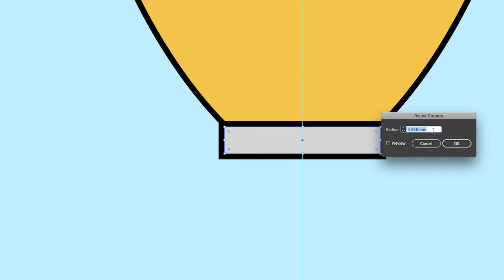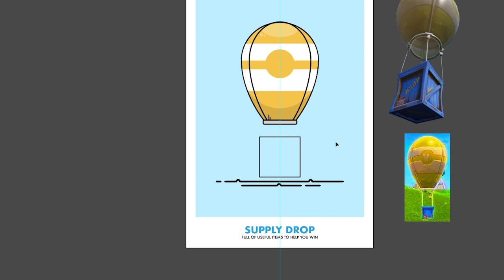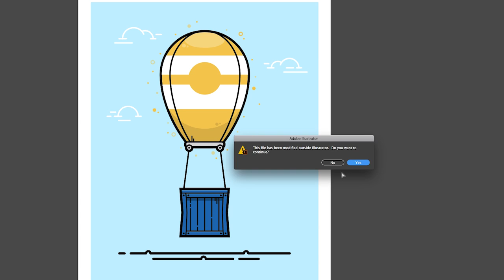Fortnite Supply Drop Illustration Time-lapse | Fortnite (Battle Royale)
Fortnite Supply Drop Illustration poster time-lapse.